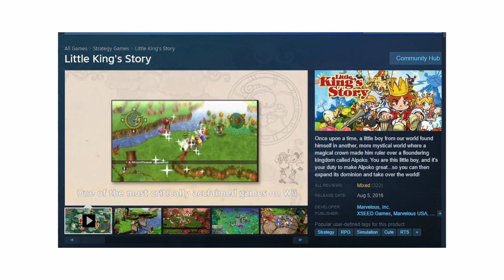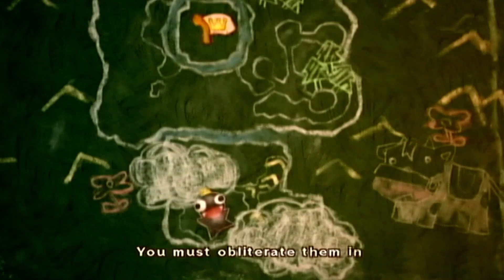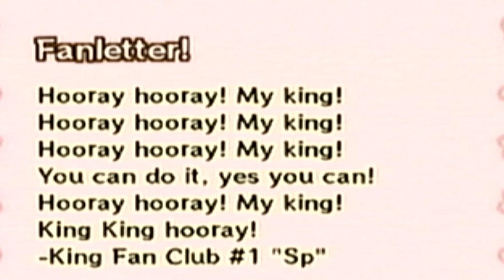i become a tyrant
little king's story is a pretty fun game

Released: 03/29/2023

00:00 Intro
00:37 Gameplay
12:43 Outro